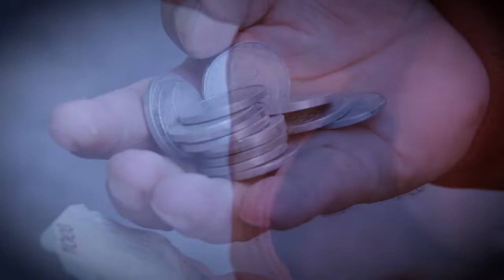Kesendirianku (Sena Pati)